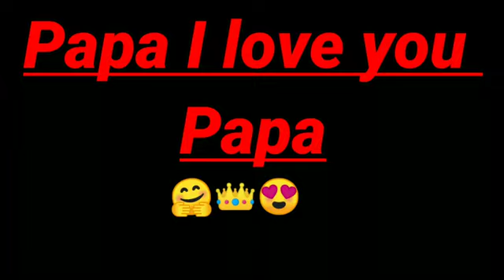Message Ringtone | Sms Tone | Notification Ringtone | message ringtone(2)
Message Ringtone | Sms Tone | sms ringtone | Notification Ringtone | message ringtoneAap sab aese hi love story video banate raho hamare jaan ki yaad aa jati hai video dekhte hi he❤❤❤viral ringtone new ringtone 2023 attitude ringtone bgm ringtone english ringtone bad boy ringtone

attitude ringtone pagal world
attitude ringtone tiktok
attitude ringtone download mp3 pagal world
attitude caller tone for airtel
Arabic attitude ringtone
ज्यादा..